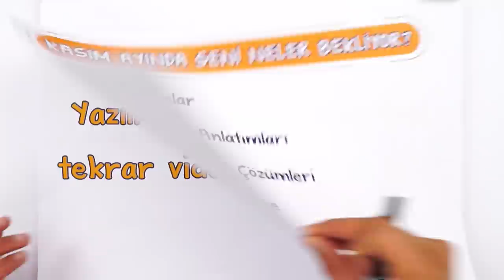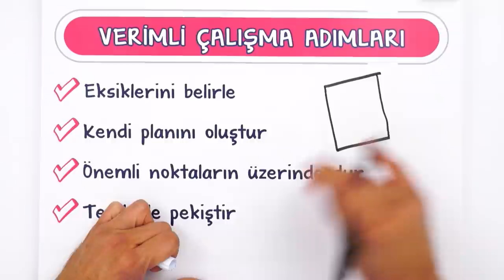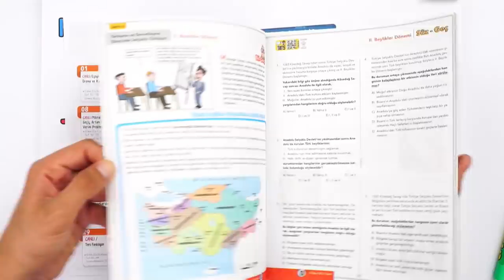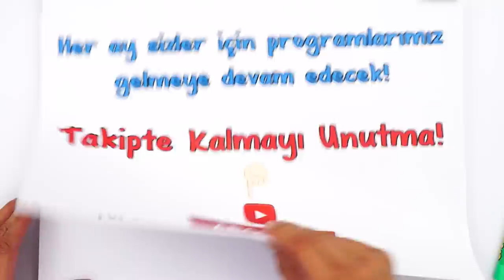SANA ÖZEL 10.SINIF KASIM AYI PROGRAMIN HAZIR! 🎯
Sana özel 10. Sınıf Kasım ayı programın hazır! Yeni döneme mükemmel bir şekilde hazırlanman için konu anlatımları, motivasyon, rehberlik videoları ve daha fazlası seni bekliyor. 😊